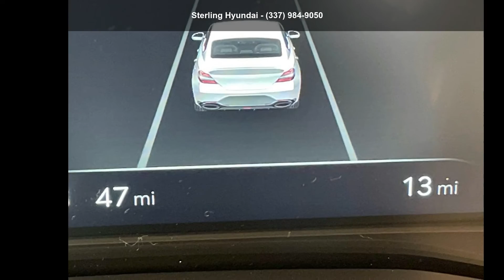2022 Genesis G70 2.0T RWD - Sterling Hyundai - Lafayette,...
For Sale in Lafayette, LA 70503